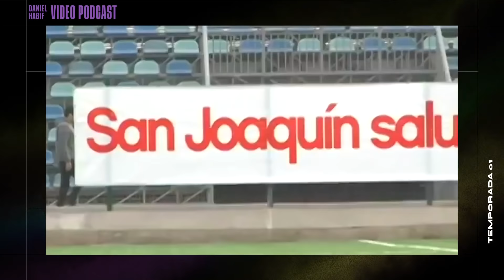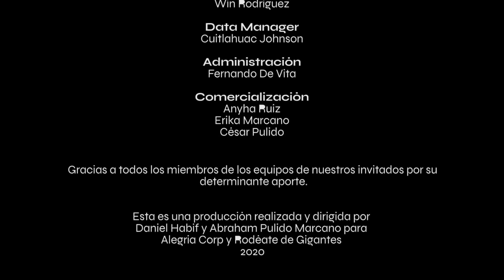ARTURO VIDAL "La historia de un guerrero indomable" - Daniel Habif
¡TREMENDA CHARLA! ¿Se arrepiente de algo? ¿Jugaría en el Real Madrid? ¿Si el fuera entrenador del Barcelona dejaría a Arturo Vidal? ¿Le gustó la final? ¿La Juve en agenda? ¿Le gustó la final? ¿Bielsa o Sampaoli? ¿La Orejona? ¿Ha platicado con Bravo? ¿Qué opina de chiellini? ¿Platicas con el Profe rueda?

ARTURO, hijo del Huasco, orgulloso pupilo de San Joaquín. Un joven de escasos recursos que ha alcanzado el cenit del fútbol y se transformo en un medieval vestido con La Roja y hoy ha pisado los engramados más fabulosos de la gran Europa, llevando a Chile en cada paso. Es un futbolista polifuncional capaz de ser delantero, medio o lateral. Es un Pizarro a la inversa, que llevó su sangre araucana a conquistar los estadios del Viejo Mundo.

No se puede negar que es un vanguardista que forma parte de una generación de oro que se fundió para labrar trofeos y enaltecer a un país que merece un centenar de triunfos y más allá de sus logros deportivos, quiero que conozcamos al joven combativo que erigió las oportunidades que lo llevaron a la superación. Lleva en el alma un pueblo que tiene desiertos y cordilleras, es un representante del talento latino

Tan virtuoso y eficiente como controversial y polémico, con ustedes mi querido ARTURO VIDAL.